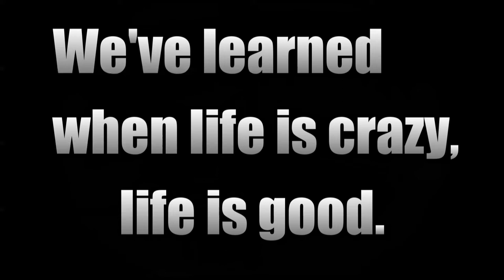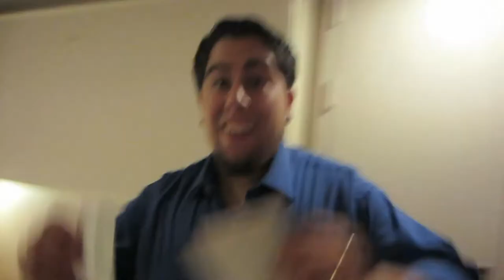OFF TO FLORIDA (Honeymoon Vlog1)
We are off to Florida for our Honeymoon!! VLog 1!

Been a while coming and I wanted to make sure these were edited awesome, HERE THEY ARE!

Join in the multiple part vlog series as we go to other countries and we see a small part of the world for our Honeymoon! We had a fabulous time. Get ready and enjoy these awesome vlogs.

MykAndAndie's Twitter: @MykAndAndie

Andie' twitter: @andieofyoutube

Myk's Instagram: @mykofyoutube